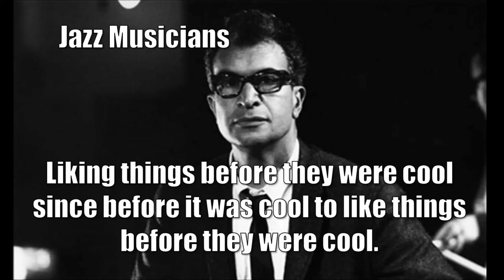Climbing up the Walls - Seldom Standard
Arrangement of Radiohead's classic tune off of the album O.K. Computer

 Sax  Nick O'Dea
Keys  Rob Jozefiak
Bass  Alex Brown
Drums   Larry Watkins III